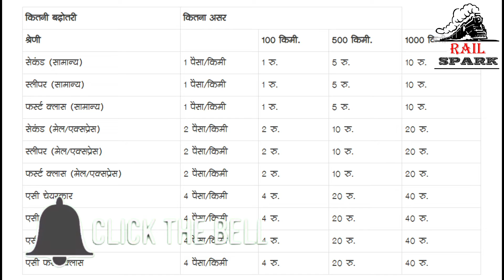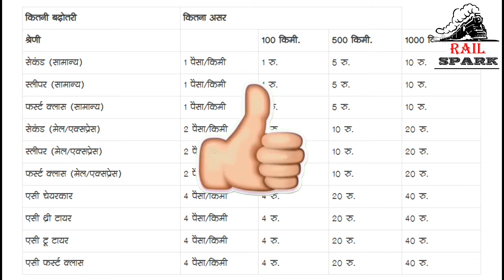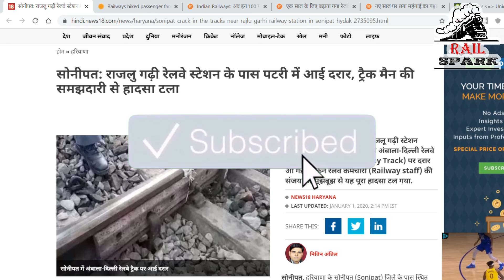Rail News 01 January 2020, रेलवे की खबरें मात्र कुछ मिनटों में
About Video : भारतीय रेलवे को देश की जीवन रेखा भी कहा जा सकता है। इतने बड़े देश में जहां आर्थिक रूप से करोड़ों लोग काफी कमजोर हैं, वहां रेल जीवन का अहम हिस्सा हो जाती है। रेल से जुड़े कई मुद्दे और नियम ऐसे होते हैं, जो हमें सीधे प्रभावित करते हैं। इन नियमों और अपडेट को जानना हमारे लिए बेहद जरूरी होता है।
About channel : Rail Spark is a YouTube Channel. In this channel we post new video related Amazing Train information.